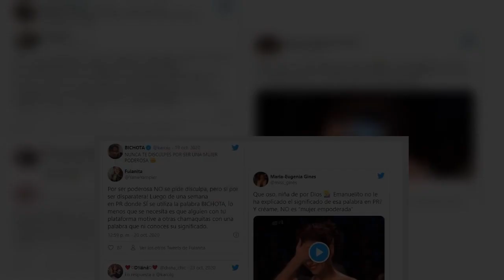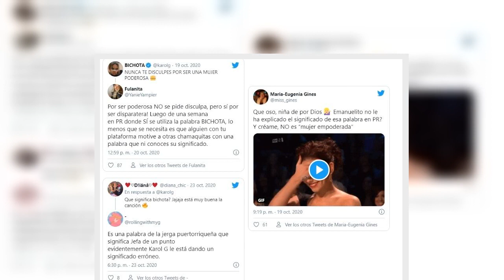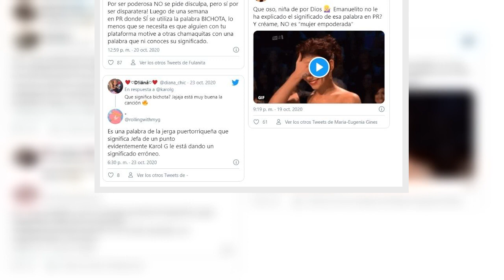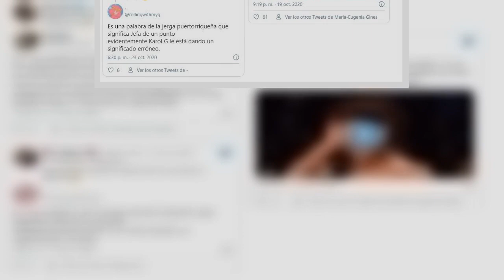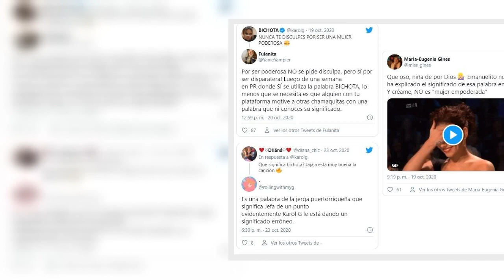La inesperada razón por la que tildan a Karol G de “desinformada”